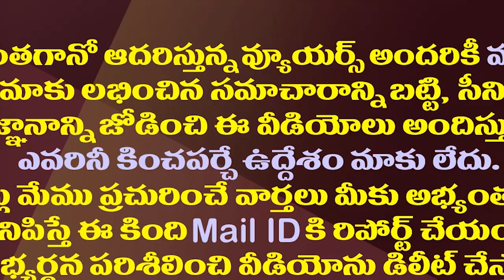టీడీపీలో రచ్చ..చంద్రబాబు నిర్ణయంపై తమ్ముళ్ళు ఫైర్| Tuni TDP Leaders Angry With Chandrababu Decision